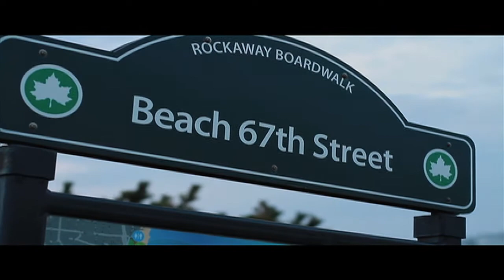Dear Nation (feat. Papi Shank) - OFFICIAL MUSIC VIDEO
Undakova & Papi Shank joined forces & created "Dear Nation" as a tribute to the Hurricane Sandy tragedy, in an attempt to raise awareness of the devastation & wish to inspire you to support in your own way. Please lend a helping hand in a community that was affected by the storm or by donating to a charity for Hurricane Sandy Relief, such as